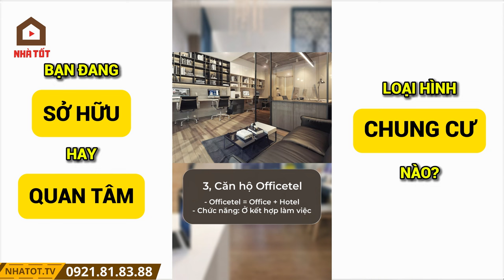8 Loại Hình Căn Hộ Chung Cư Có Thể Bạn Chưa Biết. Loại Thứ 9 Sẽ Khiến Bạn Bất Ngờ | NHÀ TỐT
Bạn Đang Sở Hữu Hay Quan Tâm Loại Hình Căn Hộ Chung Cư Nào? | NHÀ TỐT

Phân biệt các loại chung cư cùng với sự phát triển của thị trường bất động sản, ngày càng xuất hiện nhiều loại hình căn hộ nhằm phục vụ nhu cầu đa dạng của người sử dụng. Tuy nhiên, bạn có phân biệt được các loại căn hộ không? Sau đây là 8 loại hình căn hộ phổ biến tại Việt Nam hiện nay.

1, Căn hộ thông thường: Đây là loại hình căn hộ điển hình phổ biến nhất. Một căn hộ thông thường có thiết kế và diện tích đa dạng nhưng đều có đủ các phòng chức năng phục vụ nhu cầu ở, sinh hoạt hàng ngày.

2, Căn hộ studio: Căn hộ Studio là những căn hộ có diện tích nhỏ, phổ biến từ 25 - 40 mét vuông. Đặc điểm nổi bật là không có vách ngăn giữa các khu vực chức năng như phòng khách, bếp, phòng ngủ, phòng tắm. Căn hộ studio phù hợp với người sống độc thân, vợ chồng mới cưới.

3, Căn hộ Officetel: Căn hộ Officetel là sự kết hợp giữa hai chức năng là nơi ở và văn phòng. Các căn Officetel có diện tích khoảng 25 - 50 mét vuông, phù hợp với các công ty nhỏ, doanh nghiệp startup để làm việc và ở lại.

4, Căn hộ Condotel: Condotel là loại hình căn hộ kết hợp khách sạn, được thiết kế như một căn hộ nhưng có chức năng như phòng khách sạn phục vụ nhu cầu của khách du lịch nghỉ dưỡng.

5, Shophouse: Shophouse hay căn hộ thương mại nằm ở khối đế của các tòa căn hộ chung cư, là nơi kinh doanh các loại hình dịch vụ thương mại phục vụ cư dân chung cư và khách vãng lai.

6, Căn hộ Duplex: Duplex hay căn hộ thông tầng có thiết kế thông tầng giữa ít nhất hai tầng trở lên trong tòa nhà, có cầu thang ngay bên trong căn hộ.

7, Căn hộ Dual-key: Dual-key là loại hình căn hộ có chung cửa ra vào nhưng bên trong được chia thành hai lối vào riêng biệt như hai căn hộ độc lập. Căn hộ Dual-key phù hợp với gia đình đa thế hệ sinh sống hoặc kết hợp vừa ở vừa cho thuê.

8, Căn hộ Penthouse: Căn hộ Penthouse nằm ở tầng trên cùng của các tòa chung cư, có diện tích rộng lớn. Thiết kế mở nhằm tận dụng lợi thế tầm view. Penthouse có số lượng giới hạn, vị trí và thiết kế đặc biệt nên thường có giá cao hơn hẳn các căn hộ cùng tòa.

9, Căn hộ Sky Villa: Sky Villa hay biệt thự trên không là sự kết hợp giữa biệt thự và căn hộ, tạo nên không gian sống trên cao sang trọng, đầy đủ tiện nghi như hồ bơi, sân vườn và tầm view rộng mở. Đôi khi căn hộ Sky Villa còn có thiết kế thông tầng để tối ưu không gian và tầm nhìn. Với sự xuất hiện của các loại hình căn hộ mới, đáp ứng nhu cầu đa dạng của người mua và nhà đầu tư, căn hộ được đánh giá sẽ tiếp tục là loại hình bất động sản giàu tiềm năng phát triển.